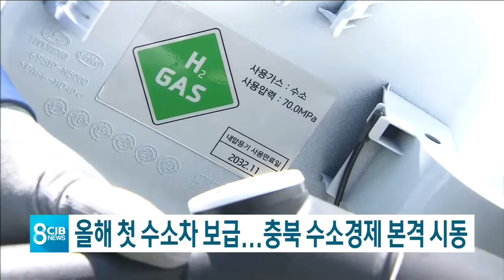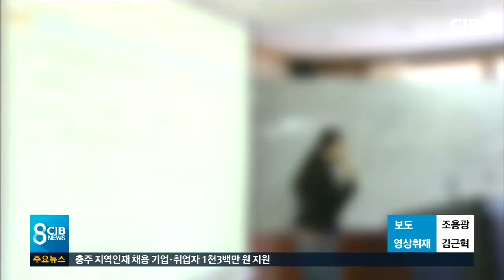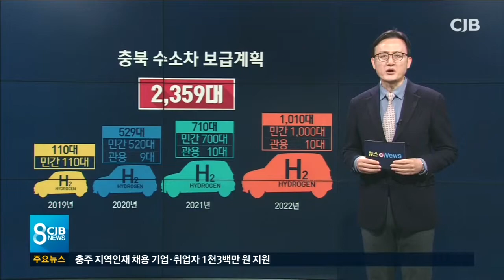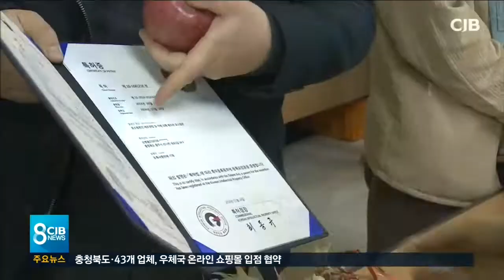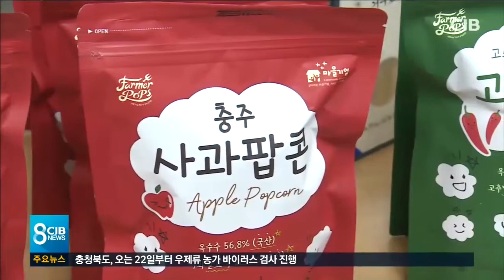2019년 02월 12일 CJB 8시 뉴스입니다.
2019년 02월 12일 CJB 8시 뉴스입니다.